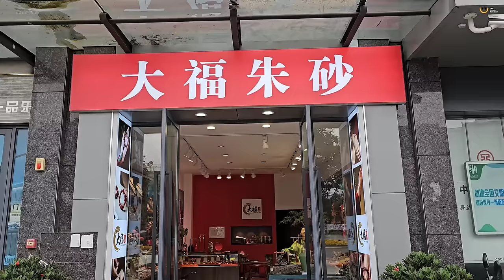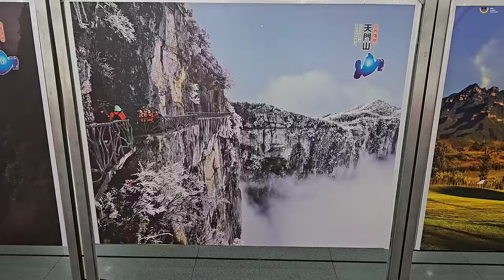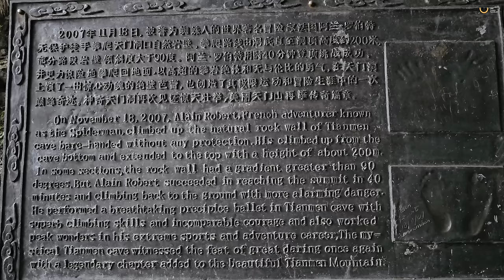స్వర్గానికి దారి | Tianman Mountain Cave | Zhangjiajie China 🇨🇳 | Uma Telugu Traveller